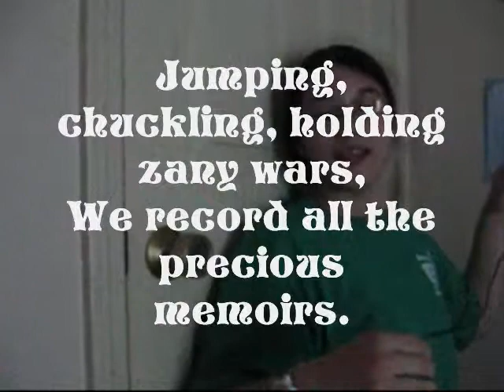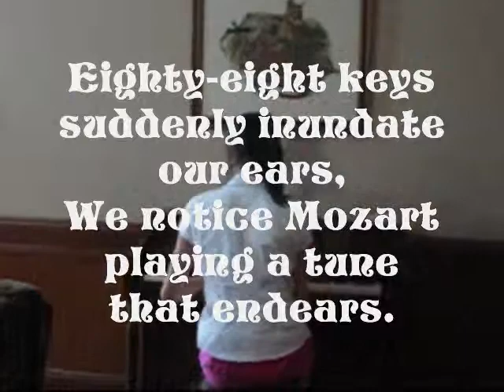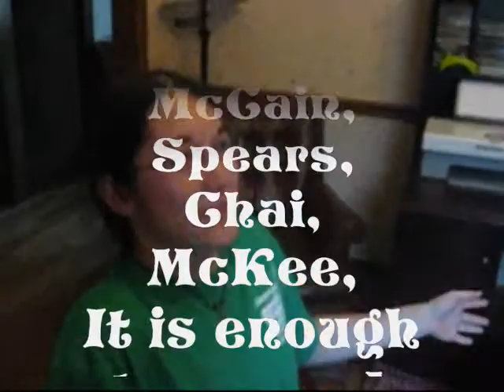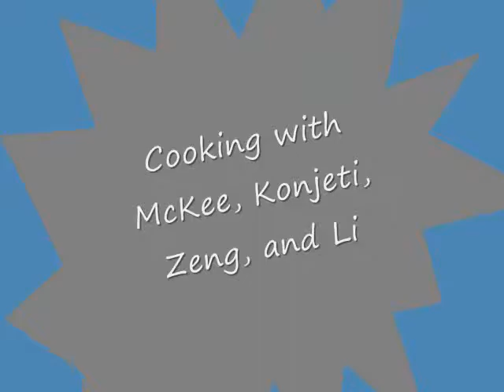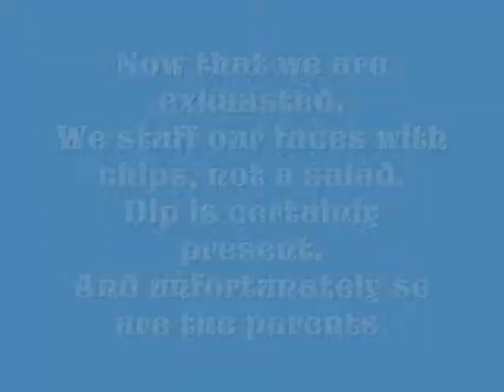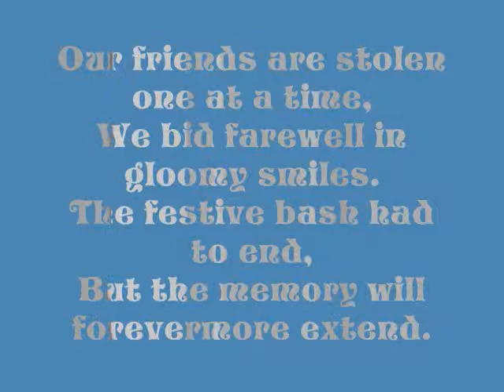Daphne's House.wmv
Party at Daphne's house